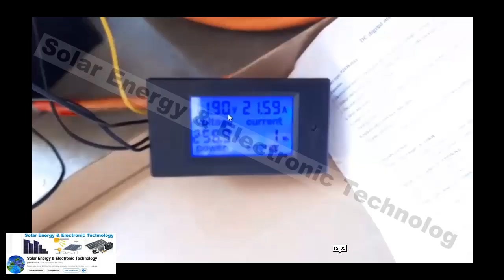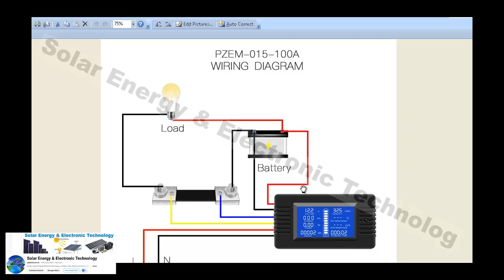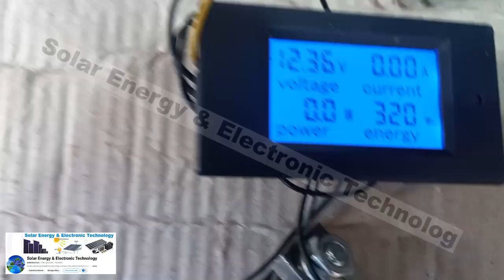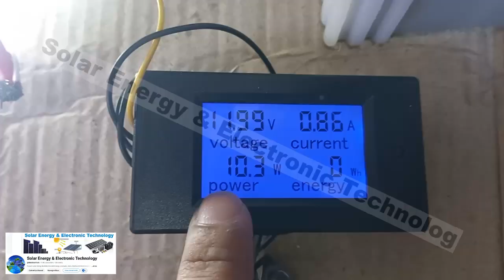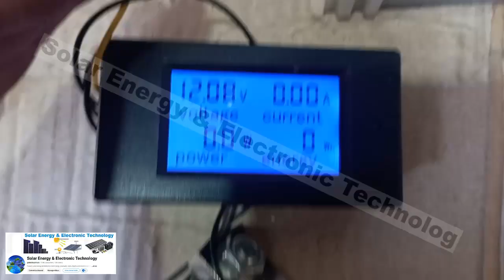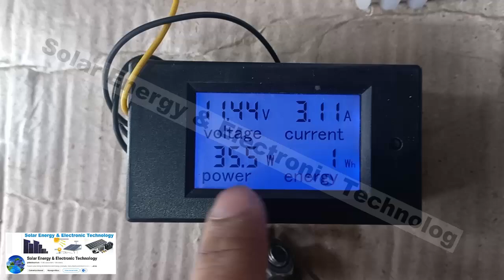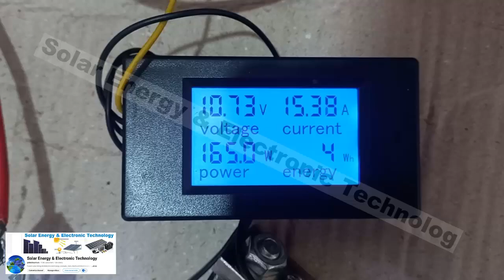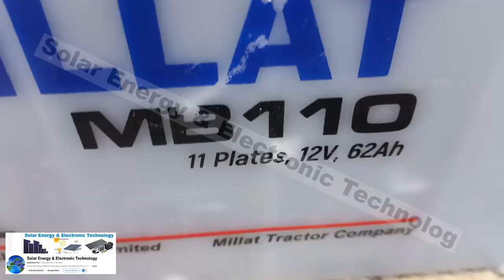Check Battery Capacity Battery Health with PZEM 051 DC Digital Multi Function Meter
How to Check Battery Capacity with PZEM-051 DC Digital Multi-Function Meter

battery tester
battery tester 12v
battery tester how to use
battery tester kaise banaen
battery tester meter
battery tester video
battery tester digital
battery tester machine
battery tester analyzer
battery tester ut673a
battery tester banana
battery tester price
battery tester checker
battery tester repair
pzem-051 installation
pzem-051 calibration
battery
battery price in pakistan 2025
battery jaldi khatam ho raha hai kya kare
battery charger
battery banane ka tarika
battery repair
battery charger repair
battery wale cartoon
battery charge karne ka tarika
battery ki awaaz
battery battery
battery wala
battery wala cartoon
battery box
battery capacity
battery capacity tester
battery capacity indicator
battery capacity meter
battery capacity voltage meter setting
battery capacity voltage meter
battery capacity calculation
battery capacity test
battery capacity voltage
battery capacity iphone
battery capacity meter settings
battery capacity tester 18650
battery capacity kaise check kare
battery capacity explained
how to check battery capacity in laptop
how to check battery capacity
how to check battery capacity on android
how to check battery capacity with multimeter
how to check battery capacity in iphone
how to check battery capacity on samsung
how to check battery capacity in vivo phone
how to check battery capacity in hp laptop
how to check battery capacity in redmi
how to check battery capacity in oneplus
how to check battery capacity in vivo
how to check battery capacity ipad
how to check battery capacity in windows 11
how to check battery capacity using multimeter
how to test battery with multimeter
how to test battery of laptop
how to test battery gravity
how to test battery with hydrometer
how to test battery with analog multimeter
how to test battery capacity
how to test battery charger with multimeter
how to test battery health
how to test battery cells with multimeter
how to test battery health laptop
how to test battery health android
how to test battery amps with a multimeter
how to test battery amp hours with multimeter
how to test battery using analog multimeter